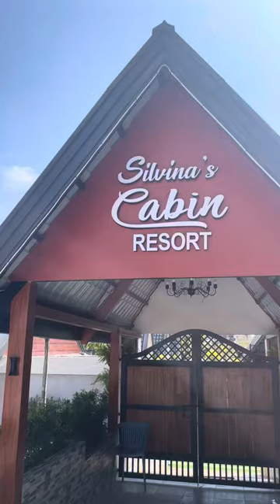SILVINA’S CABIN RESORT